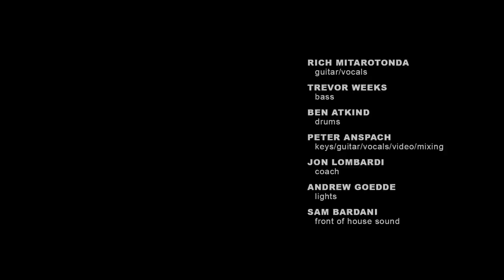Goose - Crystal Bay, NV - 2/16/20 (Full Show)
Thank you all for supporting our webcasts over the past 6 weeks! We hope you enjoy this free "encore" of our set from Lake Tahoe earlier this year!!

Goose at Crystal Bay Club on Sunday February 16, 2020 in Crystal Bay, NV aka Lake Tahoe